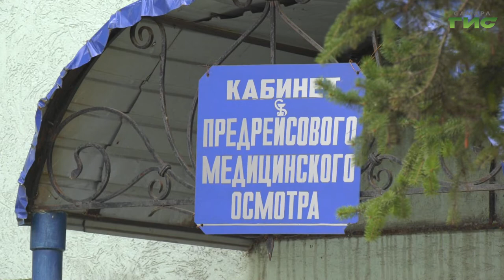Какую обработку проводят в общественном транспорте Самары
Дезинфекция в усиленном режиме. Под особым контролем  общественный транспорт. По поручению главы города Елены Лапушкиной ежедневная обработка проводится в салонах как муниципальных перевозчиков, так и на коммерческих маршрутах. Елена Малютина увидела как обрабатываются автобусы и трамваи.